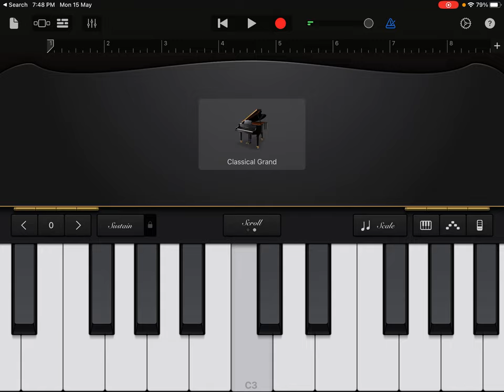How to play - gorepilla vivahosthava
In Scale - Am